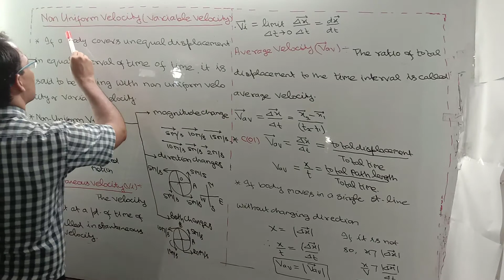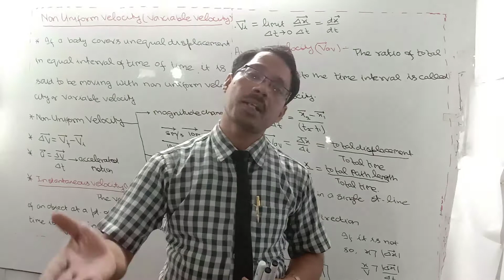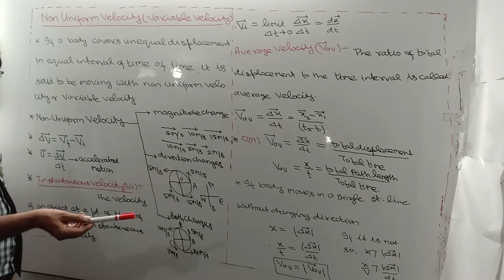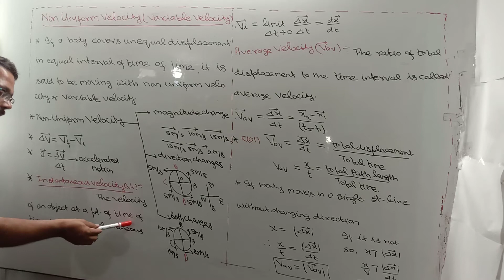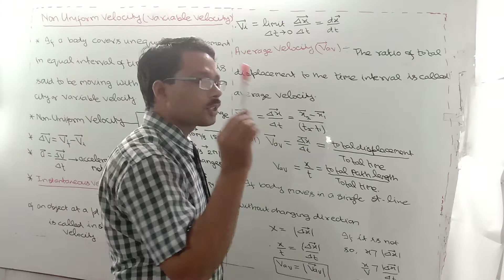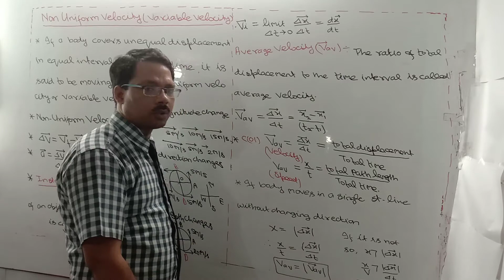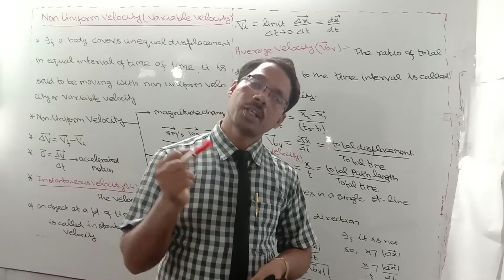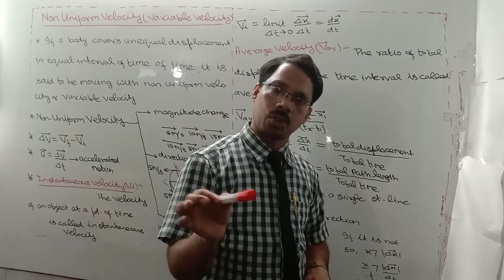Class 11 CONCEPT OF UNIFORM & NONUNIFORM VELOCIY